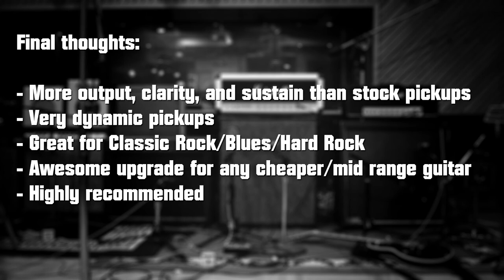Warman Zebra Pickups Review & Demo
Just a quick demo of these pickups, because I couldn't find them on youtube.
Clean demos are recorded straight into the DAW.

I've found them on eBay for $40